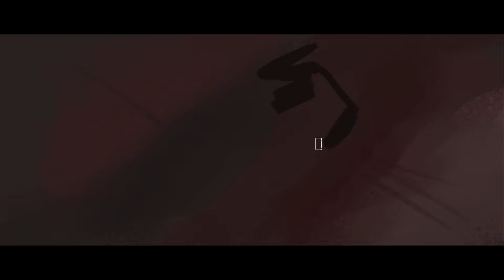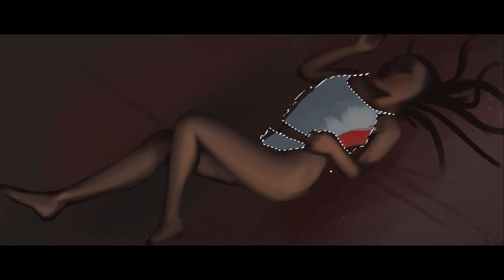Speed painting Timelapse (1H) Bones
ref from Bone Speed painting, 1H